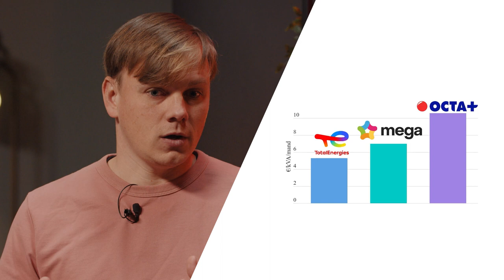Extra betalen voor zonnepanelen met terugdraaiende teller?